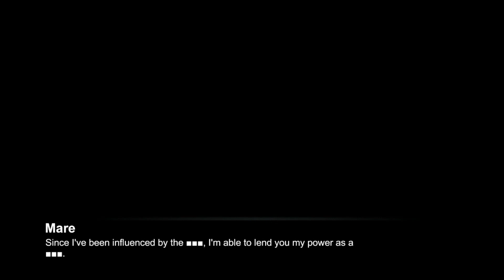The Legend of Heroes: Kuro no Kiseki [English Subtitles] - Intermission 3/8 | Part 46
All Opening Collection
All Cutscenes Collection
and more!